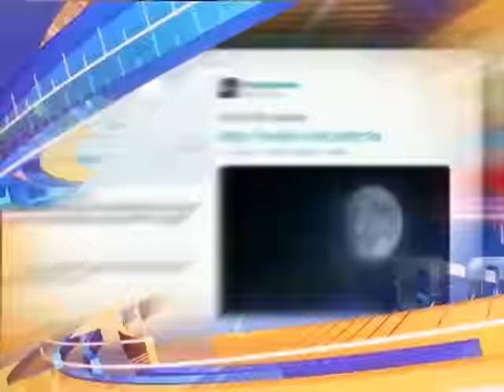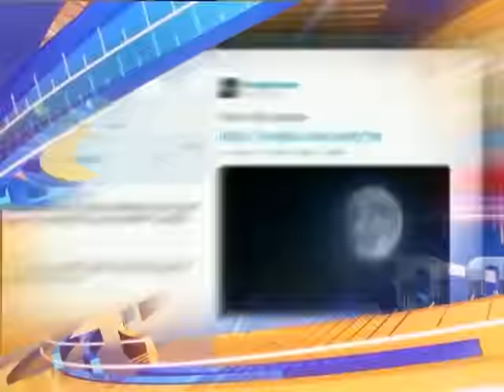TEMA 18 12 15